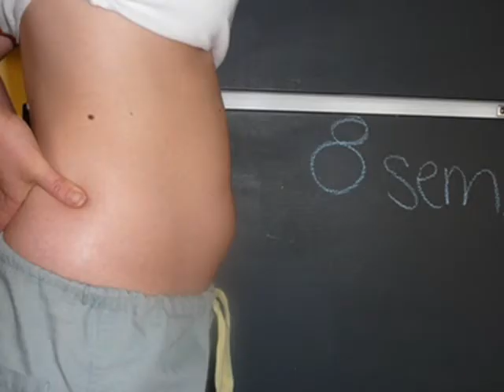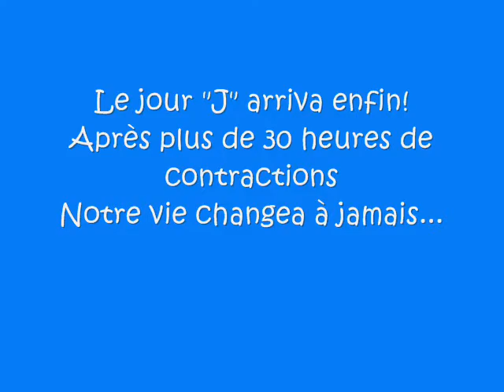Benjamin Bernard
Notre fils né le 26 nov. 2007